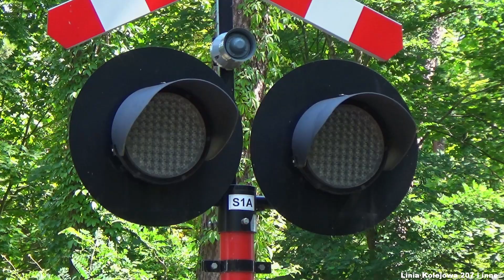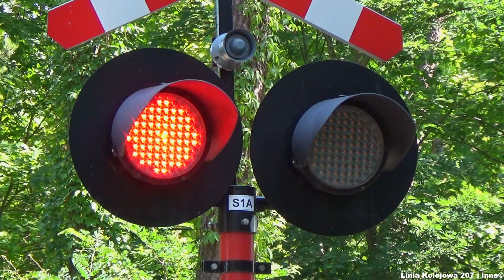SSP na ul. Świętopełka w Juracie | Polish railroad crossing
Serdecznie zapraszam do obejrzenia kolejnego materiału z serii zrealizowanej na Linii Kolejowej nr 213.

W dniu 28 lipca 2021 roku odwiedziłem przejazd kolejowo-drogowy kategorii C na ulicy Świętopełka w Juracie na Półwyspie Helskim.
Samoczynna Sygnalizacja Przejazdowa typu RASP-4.4Ft kontroluje tu sygnalizatory produkcji Zakładów Automatyki Kombud SA.

➤Momenty filmu:
0:00 Prezentacja przejazdu
1:00 Szynobus SA138-002 relacji Hel - Gdynia Główna

Informacje ogólne o przejeździe:
   - numer skrzyżowania: 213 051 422
   - kategoria: C
   - typ automatyki: RASP-4.4Ft
   - rok budowy: 2015
Sygnalizatory:
   - ilość: 3
   - typ: SD-K2
   - rodzaj źródła światła: LED
   - średnica soczewek (mm): 300
Krzyże:
   - ilość: 3
   - typ: jednotorowe
Generatory sygnału akustycznego:

➤Osoby wspierające mój kanał:
- niktowsky_
- drazu3
- kolej246

➤Ty też możesz dołączyć do wspierających!